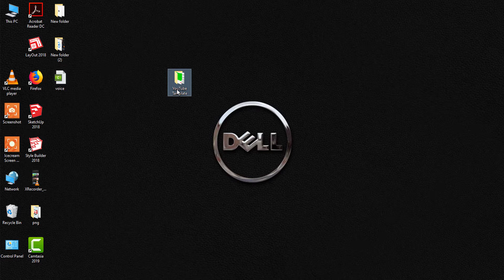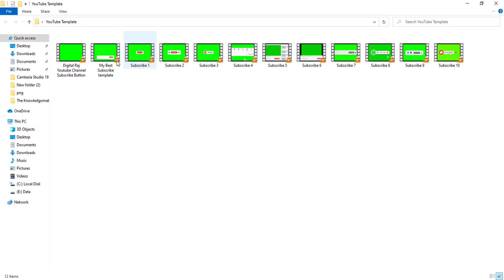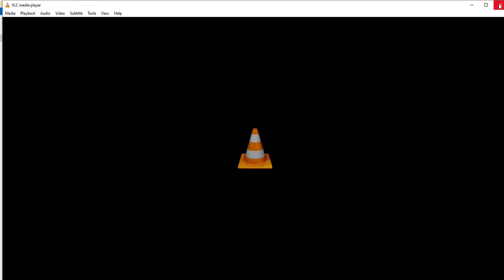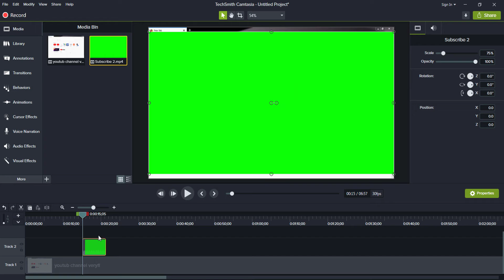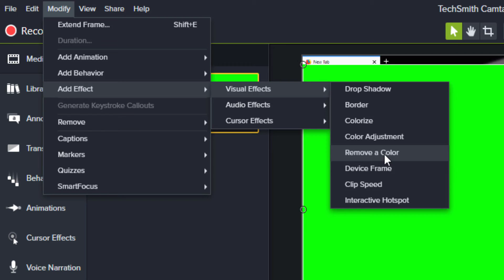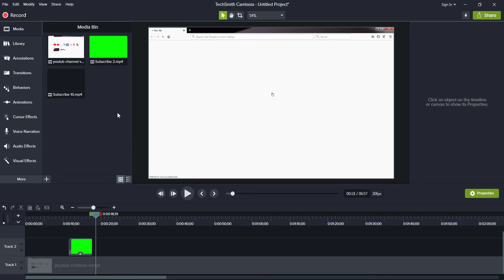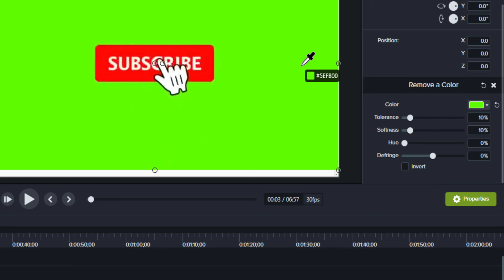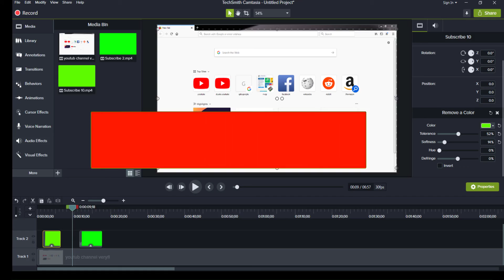How to Remove Video Background in Camtasia🤔 and Subscriber Button Tamplate Download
Remove Video Background in Camtasia..

नमस्कार दोस्तों आज इस video में मेने बताया है की आप green screen या किसी भी colour के Background को हम कैसे हाटा सकते है।

and i hope aap sabhi ko ye video acchi lagi ho or aap ko kuch mujhse bolna he batana he toh aap comments kar ke mujhse puch sakte he..😊

इस video में मेने आप को दो चीजों के बारे में बताया है
 • Green screen / Background Remove

और में आशा करता हूं आप सभी को ये मेरा video जो आप लोगो के लीये बनाया हूं ये आप सभी को अच्छा लागा हो 👍